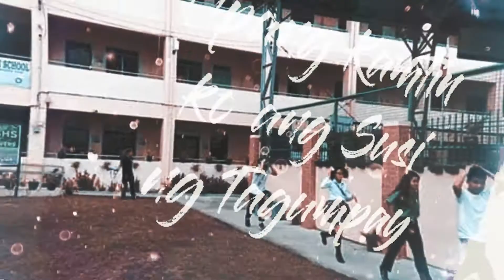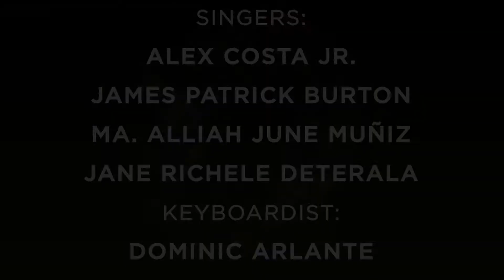General Juan Castañeda Hymn (Lyrics Video) | My first School based edit 😍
Hymn written and composed by Michael B. Barias; sang by Alex Costa Jr., June Muñiz, Jane Deterala, James Burton; Keyboards: Dominic Arlante and Edited by Jhem Pillora

Edited on:
Adobe After Effects
Adobe Premiere
Adobe Photoshop
Adobe Lightroom

Let me know in the commenta section if you want a tagalog tutorial on how I recreated the effects! :))